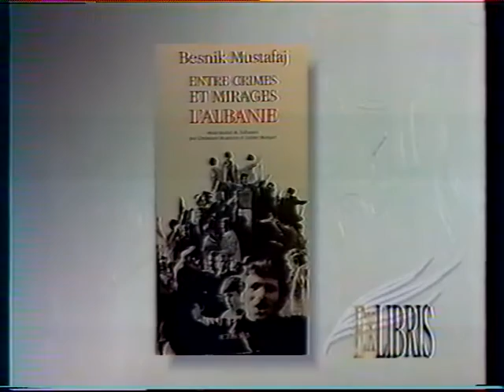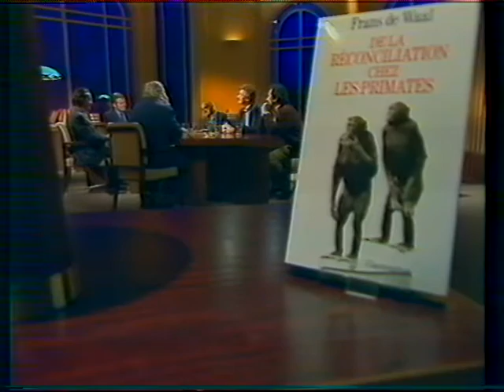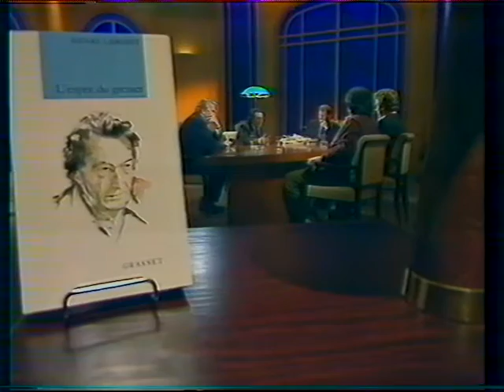Laborit à Ex-Libris en 1992 : présentation des invités et l’entretien avec Frans de Waal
Pour le contexte de la mise en ligne de cette vidéo, voir l'article du site Éloge de la suite intitulé "Théodore Monod, Frans de Waal et Henri Laborit réunis pour une émission de télé !" au

Extrait concernant ce segment :

"Après avoir présenté les 5 invités, Patrick Poivre d’Arvor annonce donc qu’il se peut que l’émission soit interrompue pour annoncer la constitution du cabinet ministériel du nouveau gouvernement. Il se tourne ensuite vers Frans de Waal et commence l’entretien avec lui suite à la publication de son ouvrage De la réconciliation chez les primates.
À 4 :45, de Waal commente des images de chimpanzés et de bonobos en train d’avoir des comportements de réconciliation, en particulier de nature sexuelle et homosexuelle.
À 7 :45, ce sont des images du film Le peuple singe qui sont présentée sur les parades d’intimidation chez les chimpanzés.
De Waal rappelle ensuite qu’il y a près de 200 espèces de primates qui ont toutes leur registre comportemental propre, et que l’être humain est l’une de celles-là.
À 9 :30, l’animateur passe la parole à Laborit qui dit avoir apprécié l’ouvrage mais insiste en même temps sur l’importance de l’apprentissage et de la mémoire dans ces comportements où, au fond, on essaie de conserver un objet ou un être dont on a le souvenir qu’il peut être gratifiant pour nous.
Et alors que l’animateur mentionne l’hommage que rend de Waal à quelques grands éthologues dans son bouquin (Konrad Lorentz, Desmond Morris…), on nous parachute à l’Élysée pour une lecture mortuaire de la liste des nouveaux ministres… "